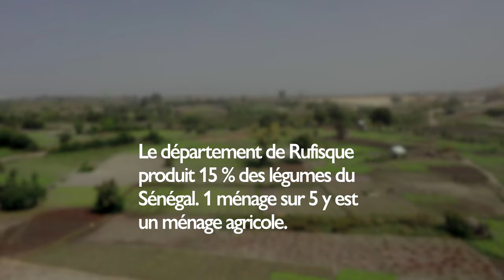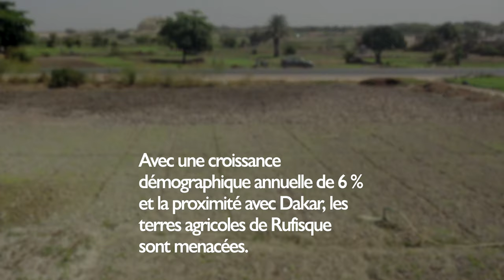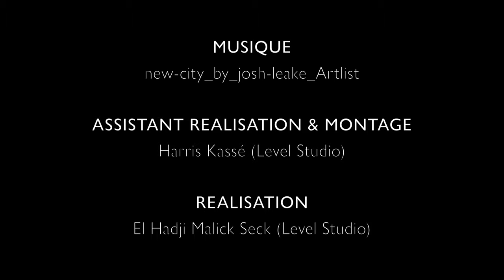Migration, Agriculture et Urbanisation au Sénégal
Avec un de ses foyers sur cinq étant un foyer d’agriculteurs, le département de Rufisque au Sénégal est connu pour son agriculture, notamment par de nombreux travailleurs migrants internes et internationaux. Bien qu’elle contribue à la sécurité alimentaire locale, offre des opportunités d’emploi et atténue les effets des inondations récurrentes, cette agriculture subit la pression de l’urbanisation. L’OIM est allée à la rencontre des acteurs locaux, pour mieux comprendre l’importance de promouvoir l’agriculture urbaine.